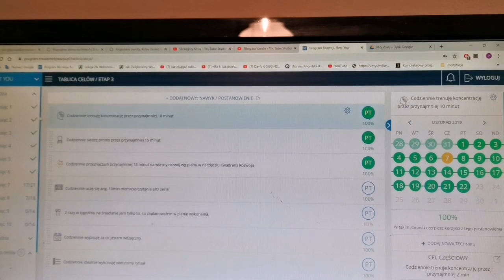Jak negatywne zamienić na pozytywne? Co mnie uszczęśliwia ? vlog 42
Jak zmieniałem negatywną sytuację na pozytywną? Jak poznawać nowe osoby?

Wszystko co usłyszysz w tym filmie jest to moja droga do celu i moje sposoby, każdy może je
zastosować, ale nie będę Ci gwarantował, że odmienią Twoje życie. Testuj, baw się życiem, sprawdzaj co na Ciebie działa, czerpiąc z tego jak najwięcej frajdy!

Zapraszam również na mojego instagrama, gdzie na bieżąco, możesz śledzić, co się u mnie dzieję oraz lepiej mnie poznać :D

Link do mojego bloga, na którym sprawdzam czy i jak działają techniki zwiększające nasze możliwości